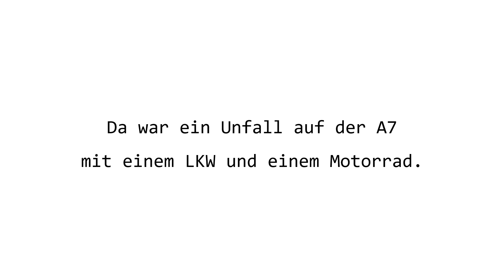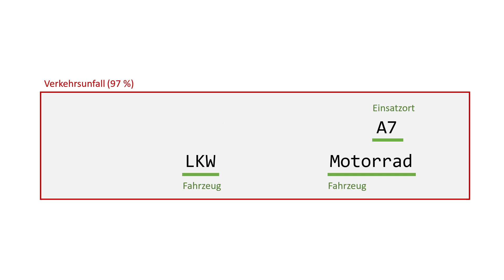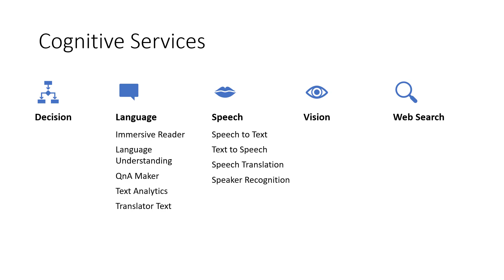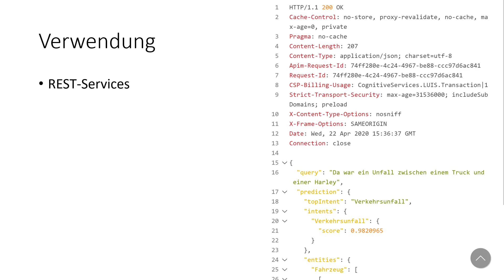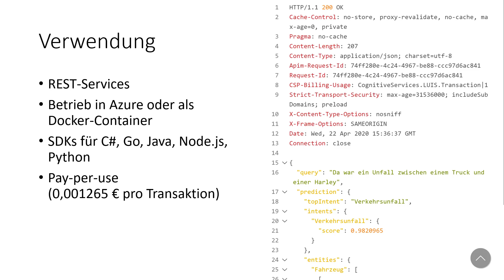Was ist LUIS? (Language Understanding, Azure Cognitive Services)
Ich gebe einen kurzen Überblick, was LUIS (Language Understanding Service) ist und wofür man es verwenden kann.